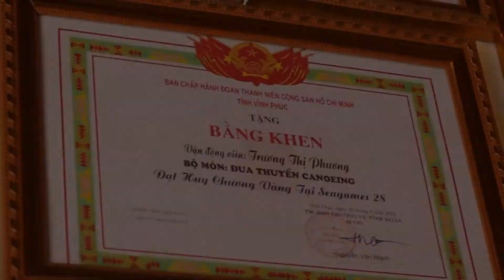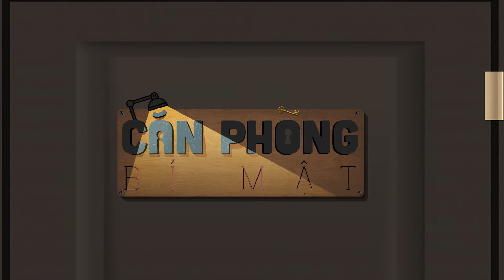Căn Phòng Bí Mật | Cô gái vàng làng Canoeing Trương Thị Phương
Trương Thị Phương nổi lên như thành công bất ngờ của Canoeing Việt Nam tại SEA Games 28. Ở tuổi 16, cô bé dân tộc Sán Dìu bắt đầu viết những câu chuyện truyền kỳ trên đấu trường quốc tế.